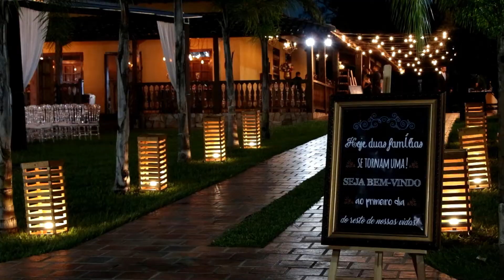Vídeo de Casamento no Recanto Pampulha - Inspirações de Casamento Noivo Davi e Noiva Thais